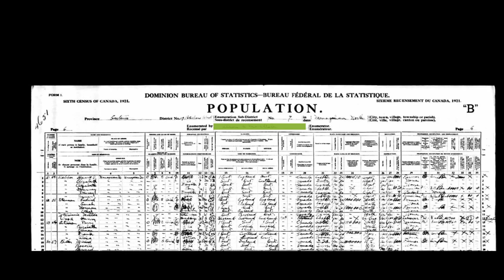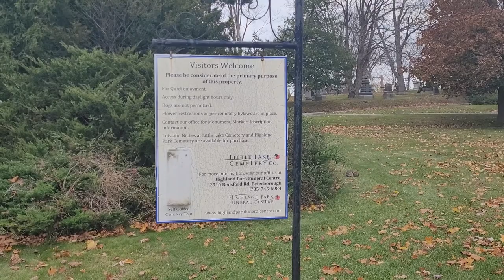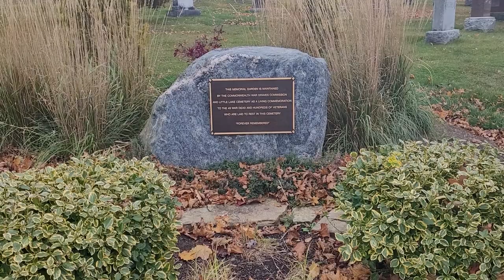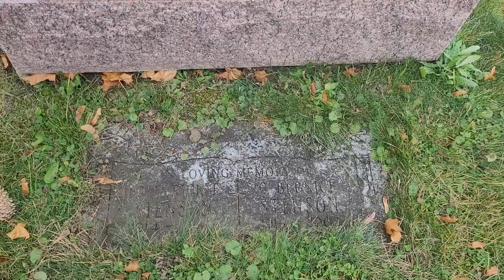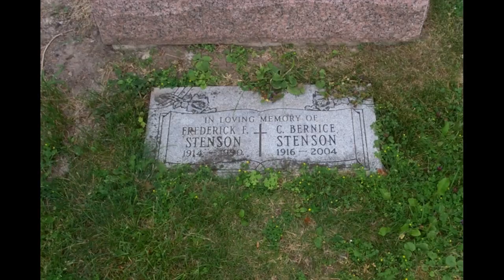The Lifestory And Grave Of Frederick Frise "Fred" Stenson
Frederick Frise Stenson, better known as Fred Stenson was a Canadian Politician and Entrepreneur mainly in farming and other pursuits. He represented the electoral district of Peterborough as a Municipal Politician or MP in the Canadian House of Commons in Ottawa, Ontario, Canada, serving from June 18, 1962, to November 7, 1965. He was born one of four children as Frederick Frise Stenson to Arthur Frederick Stenson (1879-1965), and his wife Emmaline Alberta Frise Stenson (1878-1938), in Peterborough, Ontario, Canada, on July 26, 1914. His siblings included Muriel Stenson who was born in 1916, Beryl Ethel Stenson who was born in 1917, and Norma Stenson who was born in 1919. He was educated locally and worked primarily as a farmer and in other pursuits before pursuing a career in politics. He first served as a Reeve for Peterborough, Ontario, Canada. He then decided to run for a seat in the Canadian House of Commons in Ottawa, Ontario, Canada, and was first elected to represent the electoral district of Peterborough during the Canadian general election which was held on June 18, 1962. The governing Progressive Conservative Party or PC won many of this seats in this election, and its majority government was reduced to a minority government. A Member of the Progressive Conservative Party, or PC, he then represented the electoral district of Peterborough in the Canadian House of Commons in Ottawa, Ontario, Canada, beginning on June 18, 1962. He was then reelected to represent the electoral district of Peterborough in the same seat in the Canadian House of Commons in Ottawa, Ontario, Canada, for another term during the Canadian general election on April 8, 1963. His term in office while representing the electoral district of Peterborough in the Canadian House of Commons in Ottawa, Ontario, Canada, ended on November 7, 1965. During the next Canadian general election which was held on November 8, 1965, he lost his seat in the Canadian House of Commons in Ottawa, Ontario, Canada, to James Hugh Faulkner, better known as Hugh Faulkner (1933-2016), who was a Canadian politician and a Member of the Liberal Party of Canada. During that same general election the Liberal Party of Prime Minister of Canada Lester Bowles Pearson (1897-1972), was re-elected with a larger number of seats in the Canadian House of Commons in Ottawa, Ontario, Canada. Although the members of the Canadian Liberal Party lost a small share of the popular vote, they were able to win more seats, falling just short of a majority. Following his time in office in the Canadian House of Commons in Ottawa, Ontario, Canada, he retired from politics, having served a total of 1239 days, 4 months, and 21 days in office. Following his retirement from politics, he returned to his home in Peterborough, Ontario, Canada, where he continued with his farming and other pursuits until his death. He passed away in his native Peterborough, Ontario, Canada, on June 5, 1990, at the age of 75. Following his death, he was buried in Little Lake Cemetery in Peterborough, Ontario, Canada. He was married to Charlotte Bernice Weart Stenson (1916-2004), who is buried beside him in the Little Lake Cemetery in Peterborough, Ontario, Canada.

Note- Sorry, I could not find a picture of Frederick Frise "Fred" Stenson.